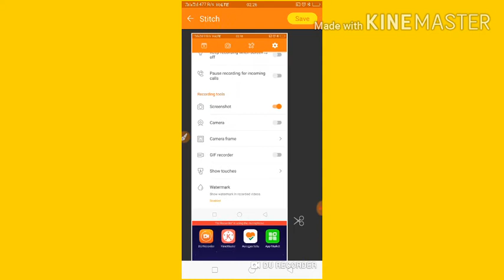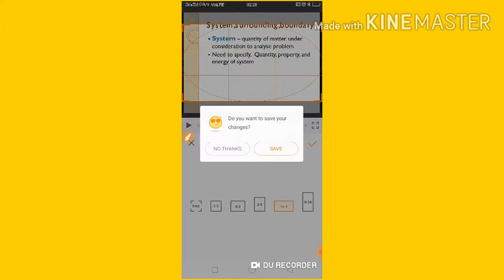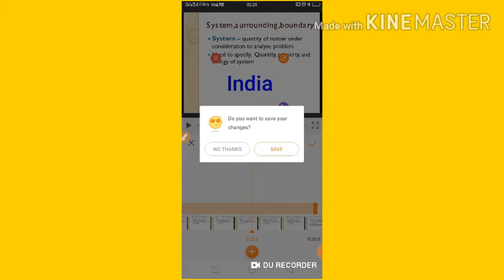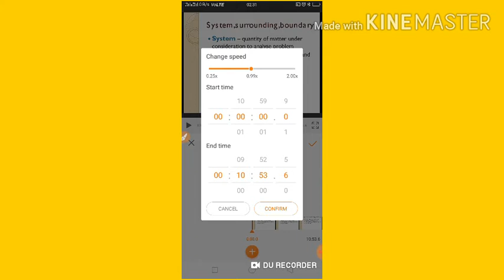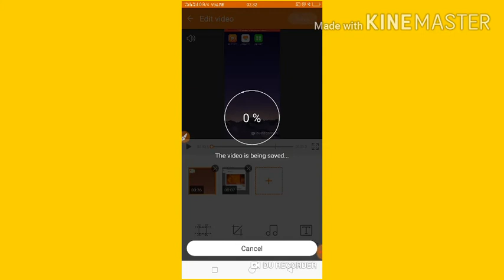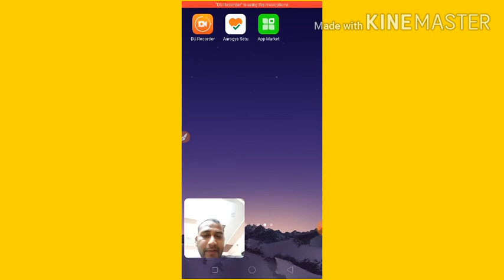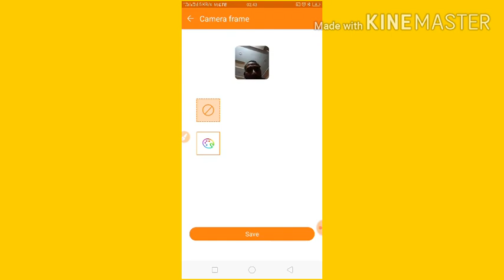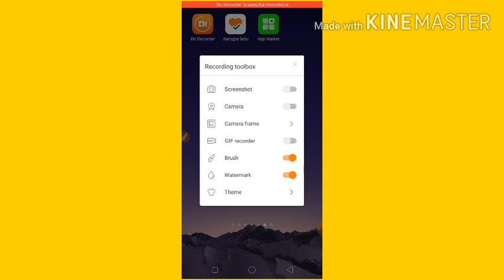Complete Tutorial on DU Recorder